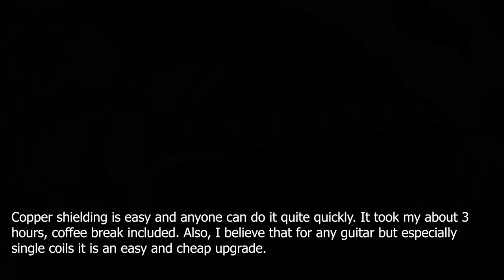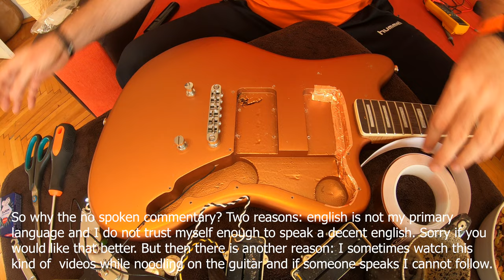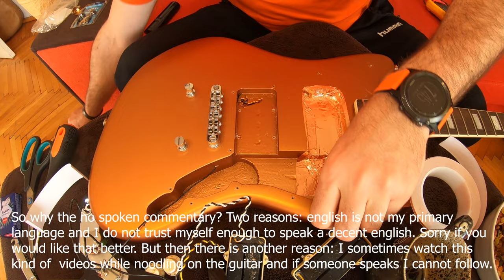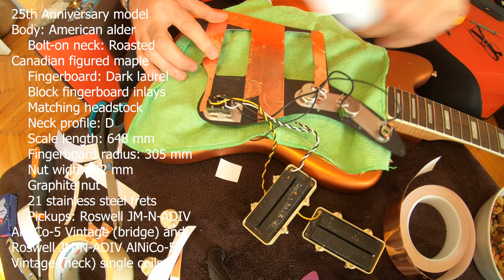Copper shielding my Jazzmaster JA-25th Harley Benton guitar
Copper shielding the guitar cavities is useful especially for single coils. It silences them quite a bit by protecting from EMI interference. In this video I document the work required for this. I also make some small upgrades - new knobs and straplocks, new strings and oiling the fretboard.

This is the short version of this video. I have also uploaded a longer version.

00:00 - Intro
00:49 - Before
01:02 - After
01:17 - Remove strings and pickguard
5:25 - Dead tone pot
06:10 - Start shielding cavities
13:05 - Taping the pickguard
16:03 - Putting it back together
16:55 - New knobs
17:15 - Oiling the fretboard
18:25 - High tech graphite
18:49 - New straplocks
19:09 - New strings
20:58 - Before
21:12 - After

Please be kind and spread love.

Gear used in the video:
Guitar: Harley Benton Jazzmaster JA-25TH Firemist
Amp: Variant SLO 5 (custom made 5W amp, on a SLO30 schematic)
Cab: Marshall Origin 2x12 with Celestion Greenbacks
Pedals: JHS Morning Glory v4, J. Rockett Archer Ikon, JHS 3 Series Reverb

The camera is a GoPro Hero 7 black and the sound is recorded with the camera, no additional microphones.